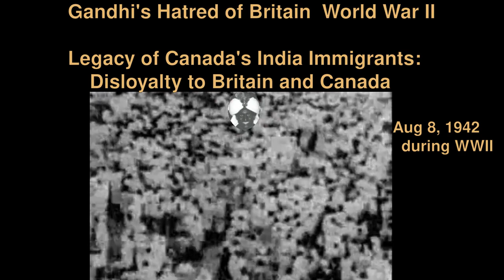India/Gandhi Fought Britain during World War II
History of Gandhi's "Quit India" (hate Britain) movement 1942 in the middle of World War II. That is India immigrants' legacy to Canada. Remembrance Day 2019: CBC/Rogers fired Don Cherry for saying immigrants should buy a poppy.